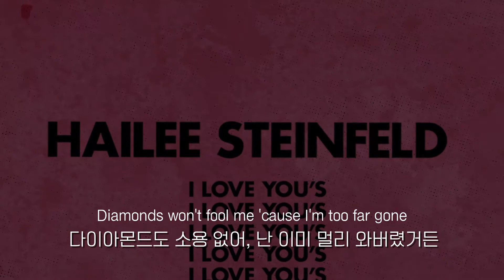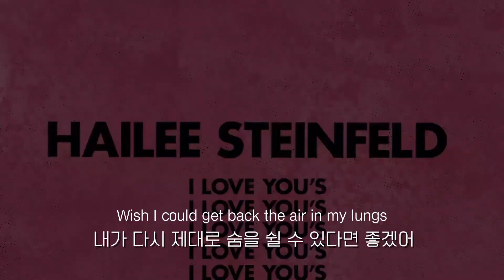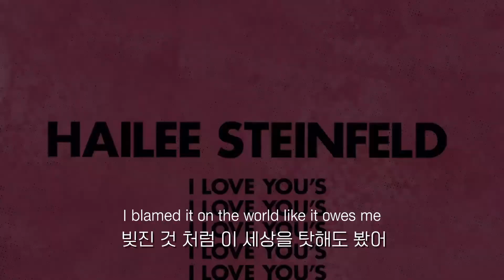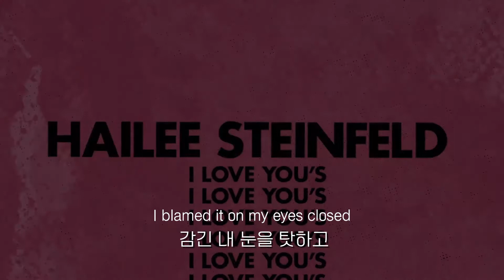헤일리 스테인펠드 (Hailee Steinfeld) - I Love You's 가사해석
헤일리 스테인펠드의 신보 I Love You's 는 95년 발매된 애니 레녹스의 No more I love you's 를 샘플링한 곡입니다.